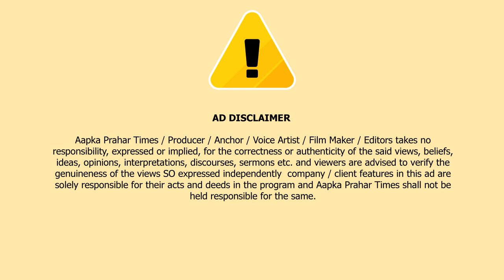मुम्बई में टैक्सी ड्राइवर निजामुद्दीन ने पूनम की हत्या कर सूटकेस में फेंका || Islamuddin Khan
मुम्बई में टैक्सी ड्राइवर निजामुद्दीन ने पूनम की हत्या का सूटकेस में फेंका || Islamuddin Khan